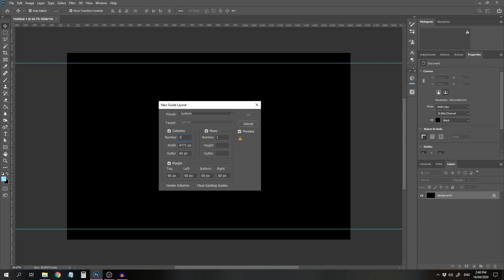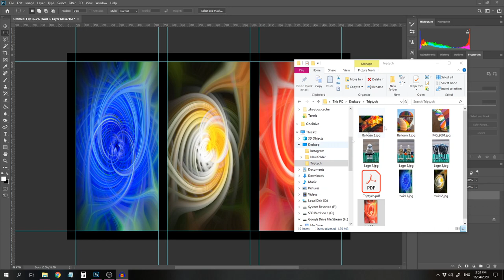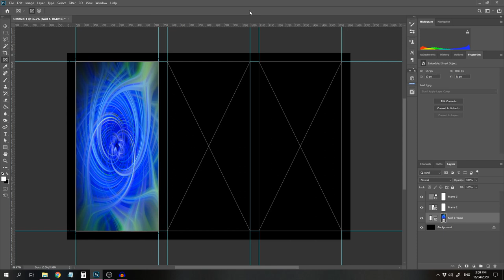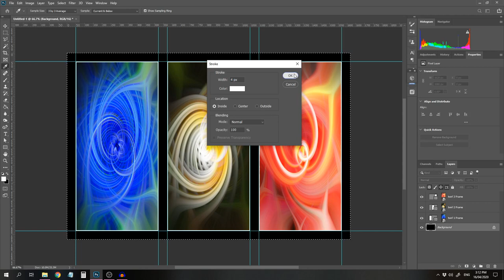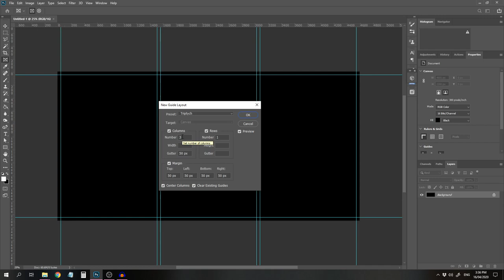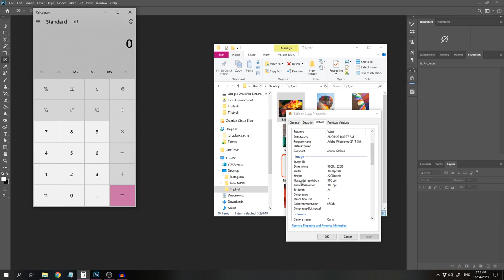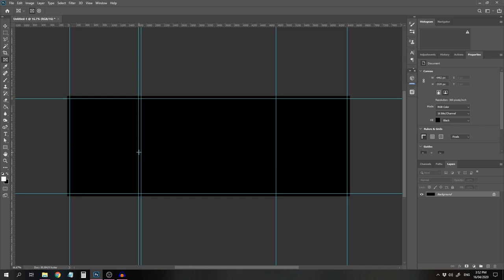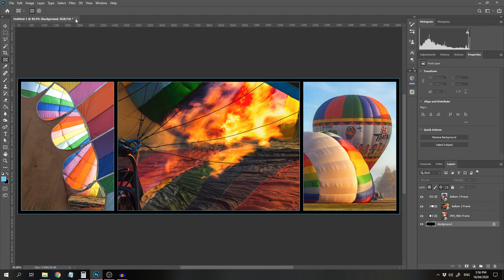Creating a Triptych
Waikato Photographic Society.  This is the April Photoshop workshop. How to make a triptych using Photoshop. The file contains all the notes with step by step instructions just like I normally distribute in the workshop